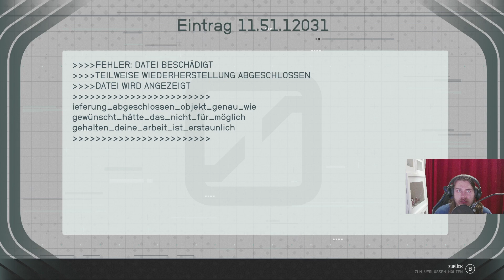Der geheime Gefangene | Starfield#72 | Dreadicuz